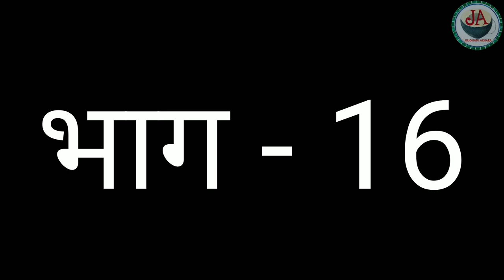बिरसा आबा भाग -16#Birsa Aaba Episode-16# Director Anurag Kumar Bardiyar Full HD 1080p#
बिरसा आबा भाग -16 Birsa Aaba Episode-16 में हमने देखा कि बिरसा आबा कैसे बड़े हो रहें हैं और बच्चपन से उनके मन का सेवा भाव तथा लोक कल्याण के लिए अग्रसर होना । अब आगे कि कहानी अगले हफ्ते तब तक के लिए सभी को... जय हिंद, जय भारत, जय झारखंड ।

मुण्डारी गीत. !. !!!..

बिरसा आबा मुण्डारी में।

मुण्डारी नाटक के जनक
स्व०सुखदेव राम बरदियार कि स्मृति में जोजोहातु अखाड़ा की प्रस्तुति बिरसा आबा. !

STARING .ANURAG /SALMI
कूदराय/चिंतामनी

कलाकार .जाटा
 बहादुर /लेंगा / मांगु /लाका

  सुनीता /नीलम/सुगामनी /सावित्री

संगीत. जोजोहातु अखाड़ा
गायक. मुईशु
धुन. सोमा
बांसुरी. लेंगां लोहरा / एतवा लोहरा
ढोलक. बिनन

Editer. Anurag Kumar Bardiyar
Costume. Anurag Kumar Bardiyar

Writer. Prakash Kumar Bardiyar
Camera. Anuraj Kumar Bardiyar

SPECIAL THANKS
JOJOHATU AKHARA TEAM

PRODUCED BY Saraswati Bardiyar
Story Producer. Let Sukhadeo Ram Bardiyar
DIRECTED BY .Anurag Kumar Bardiyar
Assistant Director. Saraswati Bardiyar